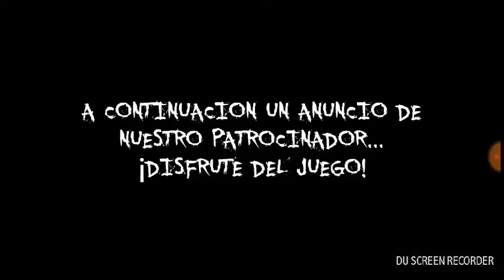Jugando con kener el crack:SLENDERMAN LA MALDICION